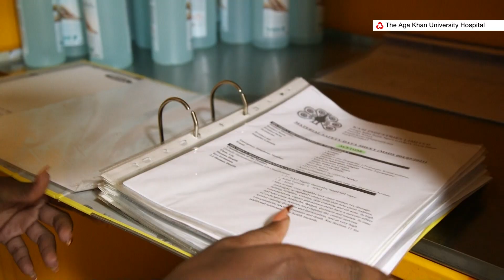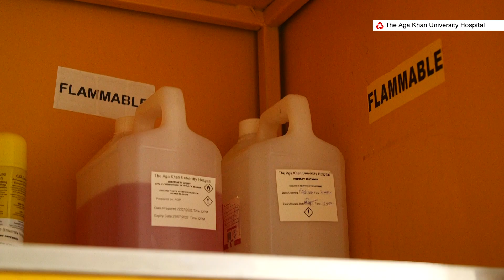Celebrating Hazmat Week at Aga Khan University Hospital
Hazmat refers to anything that is likely to be harmful to us (humans) or the environment. To bring your understanding of HAZMAT closer home, items such as LPG, cleaning detergents such as bleach, harpic, air fresheners are hazardous materials.  At a hospital workplace, substances such as blood, chemicals such as formalin, liquified oxygen, needles, and sharps are considered hazadous